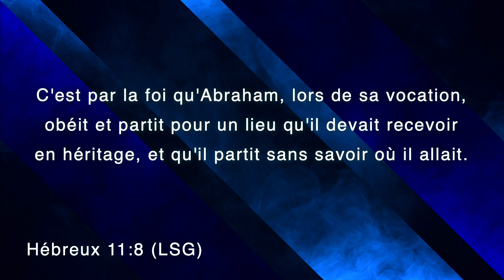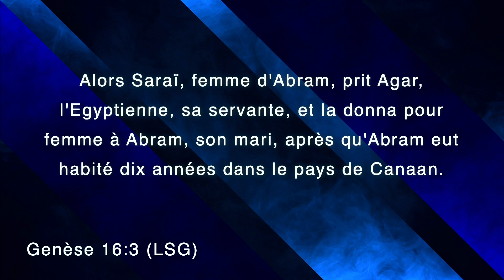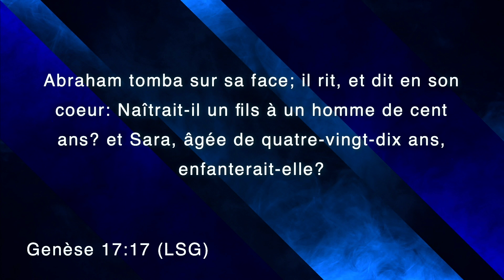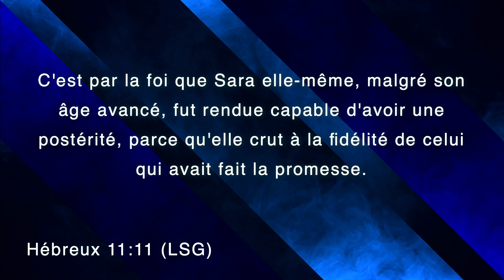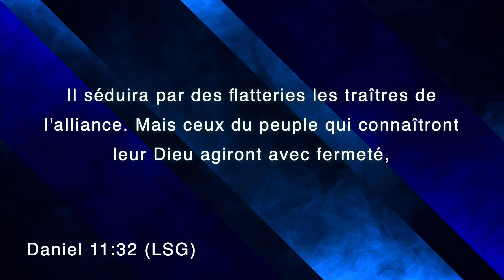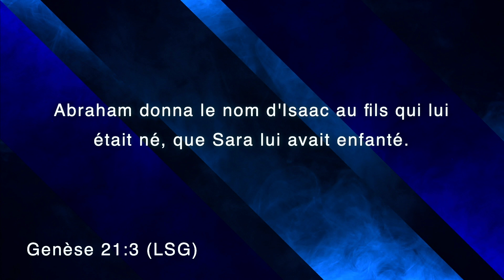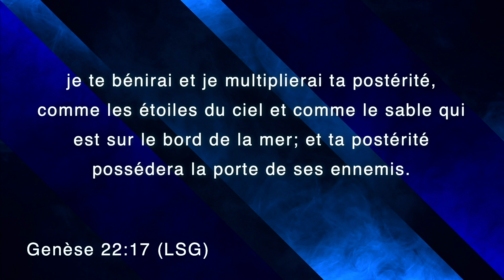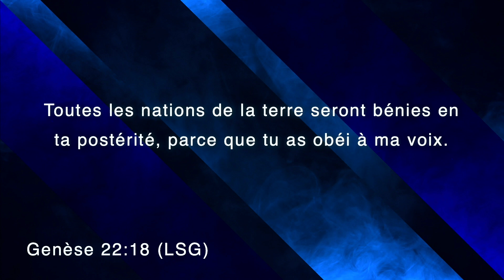REÇOIS LA CAPACITE DE REALISER LA PROMESSE | Dimanche 9 mai 2021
REÇOIS LA CAPACITE DE REALISER LA PROMESSE